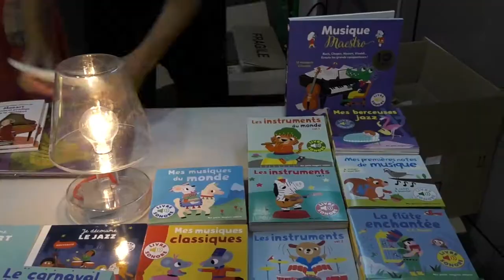Souvenirs du Festival 2019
Souvenirs of our Festival "Aigues-Vives en Musiques", Edition 2019!
Many thanks to Catie Chapelier for this production!